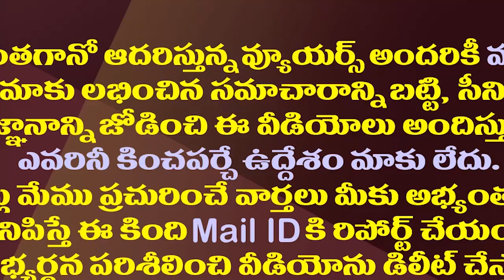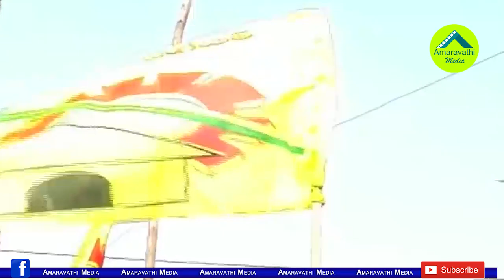విజయవాడ తమ్ముళ్ల పోరుతో చంద్రబాబు పరేషాన్| Vijayawada TDP Politics Creating Tension To Chandrababu